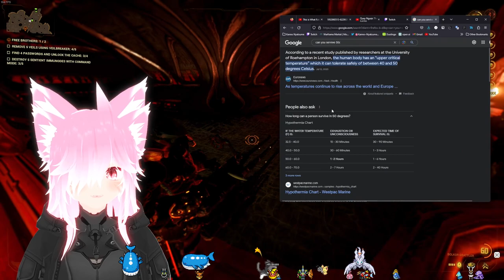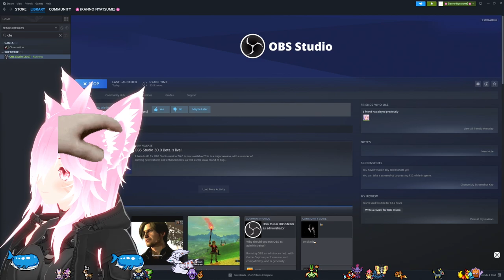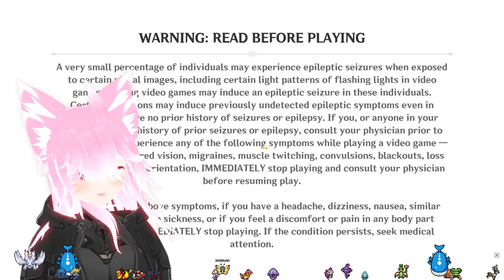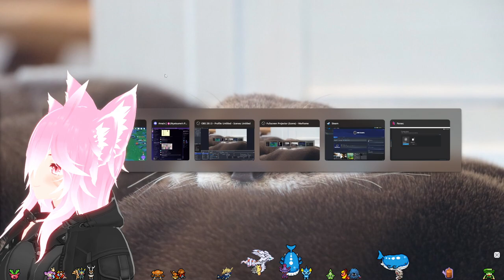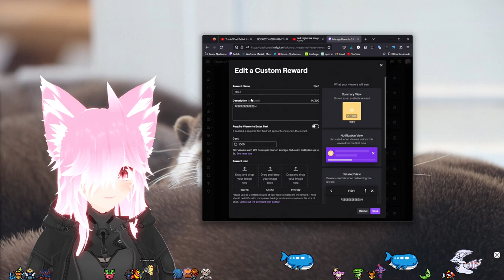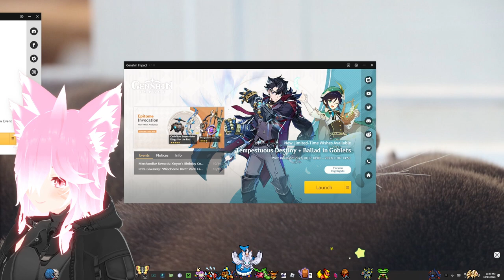eepy wolfo attempts not becoming slunk!!